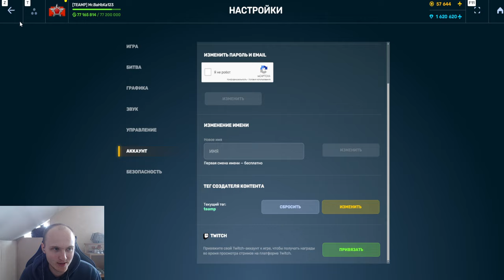ЖЕСТЬ! НОВОЕ ЛЮТОЕ ИМБОВОЕ УСТРОЙСТВО НА ТЕСЛУ КОТОРОЕ БУДЕТ УНОСИТЬ ВСЕХ В ТАНКАХ ОНЛАЙН